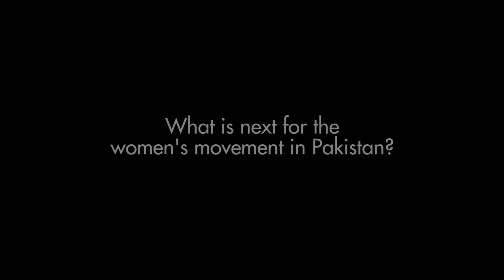Bushra Hyder (Pakistan)- Like Losing Your Children on a Daily Basis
Bushra Hyder, a peacebuilder and educator, believes that women in Pakistan need to unite and call for peace in her country—just as women in Northern Ireland and Sudan have done—in order to save future generations from more violence. In an interview in 2011, she described her concern about the mental health of youth growing up in camps for internally displaced people (IDP) who have fled violence in the Khyber Pukhtunkwa (KPK) region. By talking with these youth, she and other women peacebuilders were able to deter them from wanting to join the extremist groups because they blamed the Pakistani government for their suffering.

To learn more about Ms. Hyder and Inclusive Security's work with women peacebuilders in Pakistan please